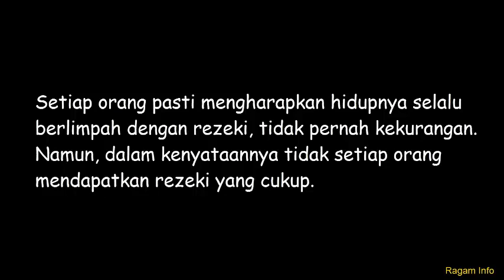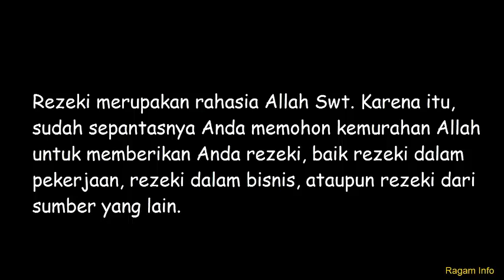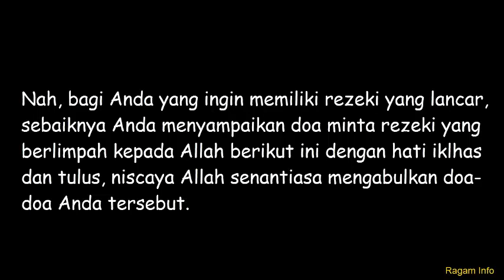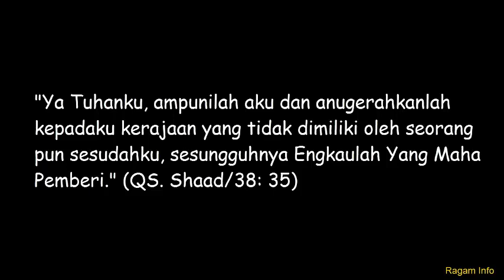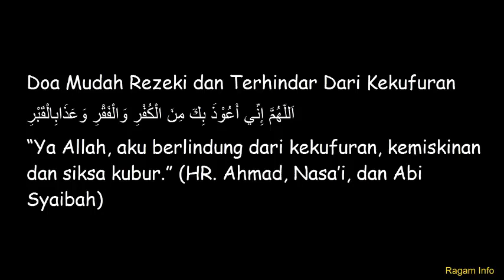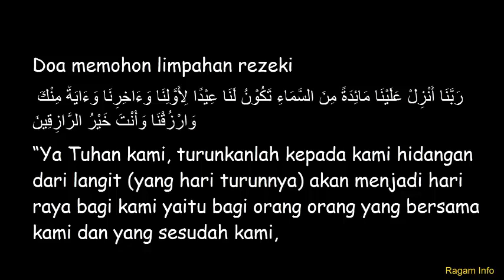Ingin Rezeki Melimpah? Yuk Amalkan Doa Ini